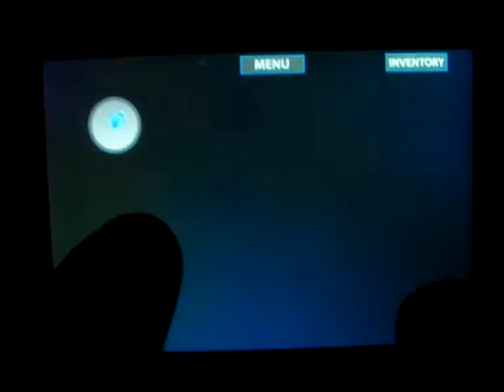Golvellius iPhone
Pour un aperçu du jeu Golvellius : valley of doom dans sa version iPhone.